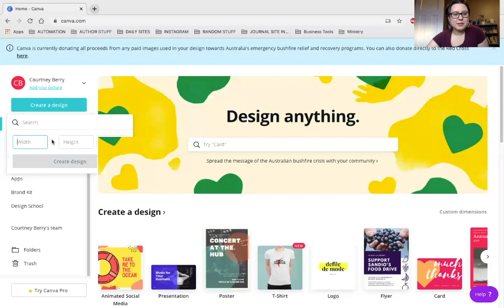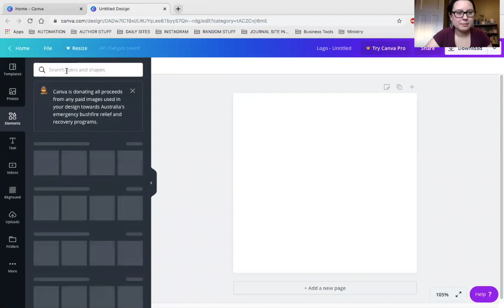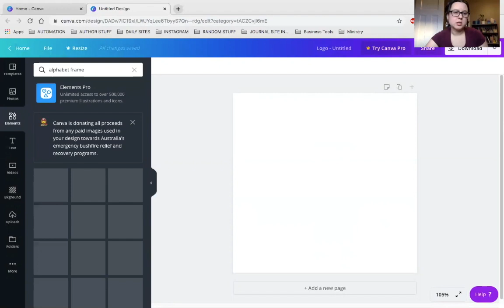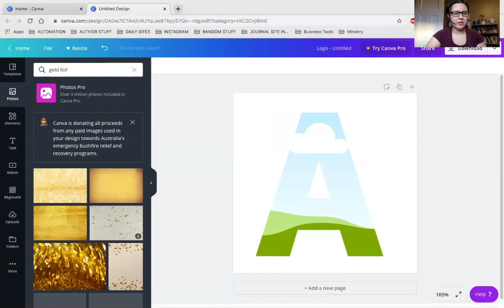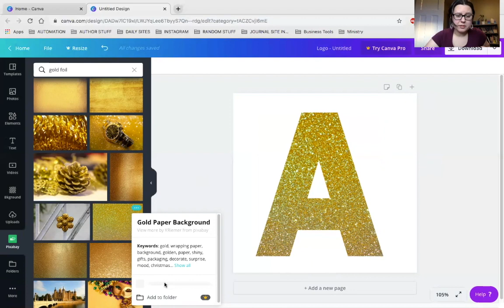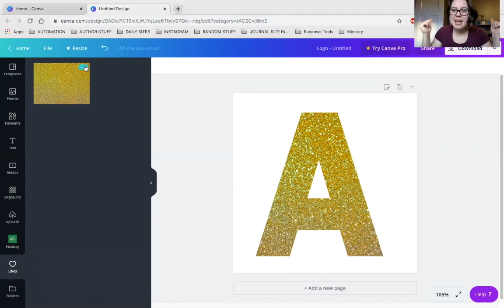CANVA: How To Create Gold Glitter Letters Using Canva | Canva Tips & Tricks | Courtney Berry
CANVA: How To Create Gold Glitter Letters Using Canva | Canva Tips & Tricks |

This video is part of a Canva series on tips and tricks to teach beginners how to use Canva and design their own graphics for social media.

In part 3 of the  Canva series you will learn how to create gold glitter/foil letters with Canva for free. It's super simple to create the glitter text or the foil text and you can do it with Canva for free.  👌

Watch this tutorial to learn how :)

👋 WHO I AM: Hey! I'm Courtney, I’m a multi-passionate entrepreneur, #1 best selling author, Top 100 podcast host, Starbucks addict, DIY fanatic, and lover of all things fuzzy and cozy! When I’m not working on my Youtube Channel, I am spending time with my family as a first time mom, and creating beautiful memories as a wife and mom.